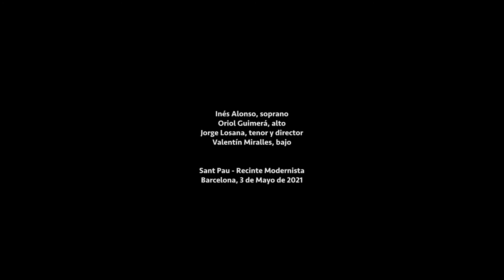Yo me soy la morenica - Anonymous, Cancionero de Uppsala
Cantoría

Inés Alonso, soprano
Oriol Guimerá, alto
Jorge Losana, tenor
Valentín Miralles, bass

Lenguas Malas
Iberian music of the Renaissance
Songbooks of Uppsala, Medinaceli and Palacio

Sant Pau - Recinte Modernista
Barcelona, 2021

Video: Daniel Carboneras
Camera assistants: Álvaro Franco and Carlos de Rojas
Audio: Vicente José Cano
Audio assistant: Joan Climent i Roca
Production: Sound Movement
Assistant: Júlia Nebot
Communication: VKB - Kultur Boutique
Musicological advice: Maricarmen Gómez Muntané & David Mesquita
Direction: Jorge Losana

Project funded by INAEM (National Institute of Performing Arts and Music), Ministry of Culture and Sport, and the European Union-Next Generation EU.